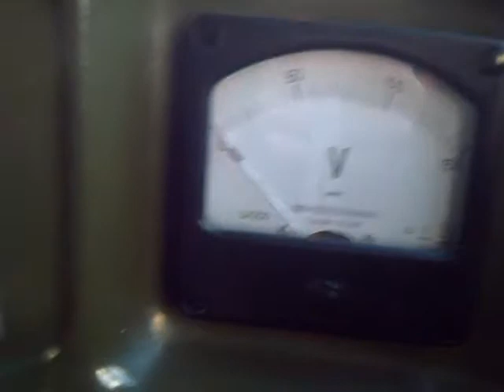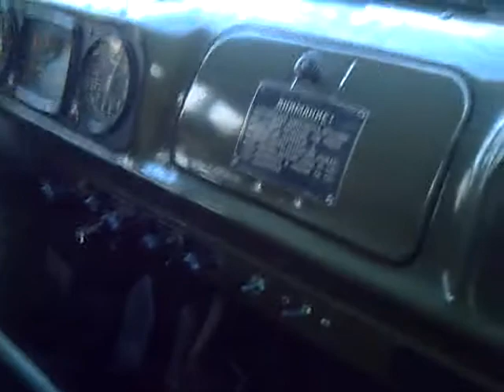ЗИЛ 130 русский грузовик ,ZIL 130 ruský nákladní vůz,ZIL 130 Russian truck